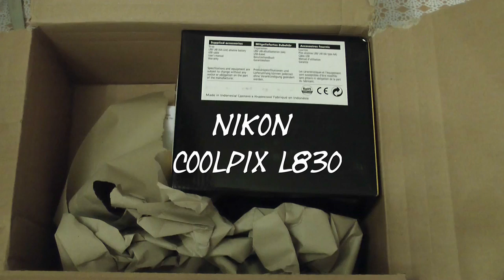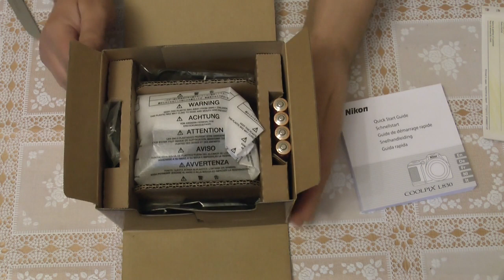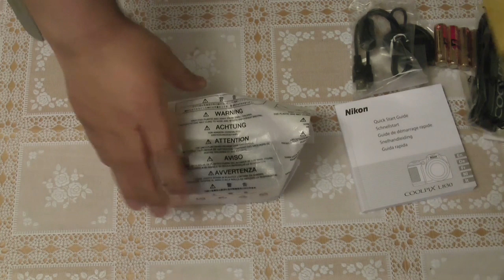NIKON COOLPIX L830 - UNBOXING - Karton wird ausgepackt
Neue Bridge Camera, klein, liegt gut in der Hand, gut verarbeitet.
Wie die Fotos sind werde ich am Samstag testen und ein Video hochladen. Bridge Kamera. Bridgekamera. MM